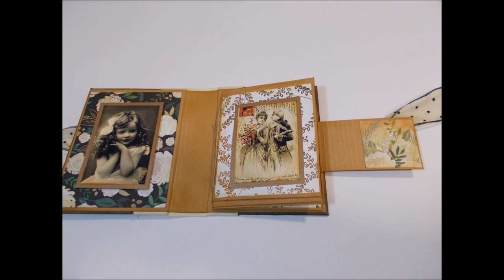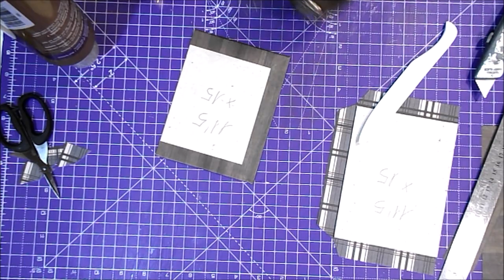Mini Album Facil Principiantes 001 scrapbooking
Comenzamos una serie de mini álbumes fáciles y rápidos de hacer, muy recomendados para principiantes.
Raquel

Cartón gris
Cartulina bronce
Cartulina kraft
Tinta Distress Vintage Photo
Tabla de plegado Scor-Pal
Plegadera Martha Stewart
Cuchillas cúter
Tijeras de precisión
Tijeras para tela
Regla metálica
Lápiz y goma
Cuerda de yute
Perlitas
Blonda papel
Hojitas verde y dorada
Pegamento Tacky
Pegamento Nuvo
Pegamento Blok

GRACIAS POR LA MÚSICA A